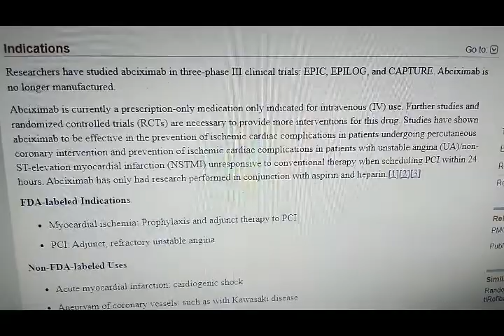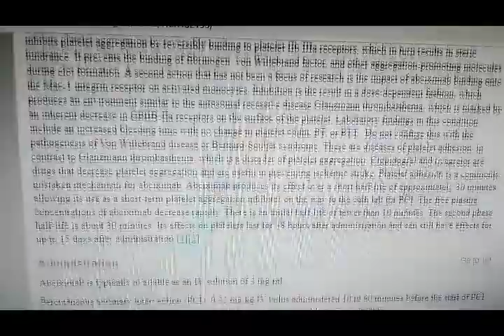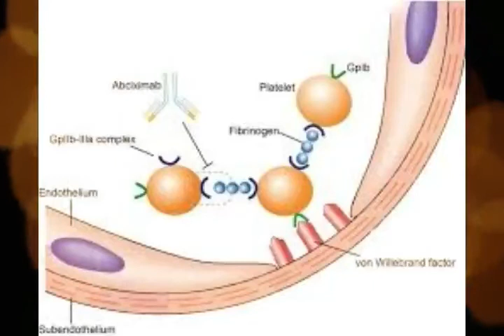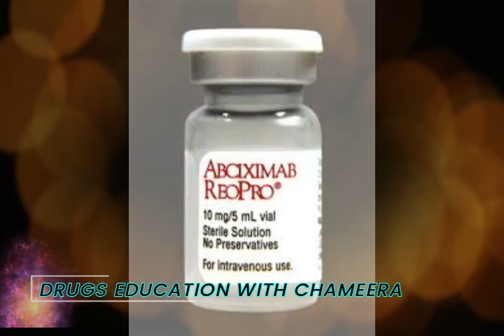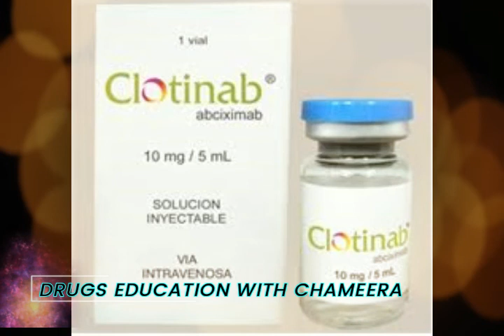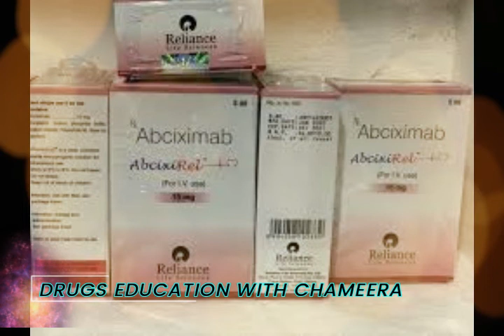Abciximab | Drugs | Medicine | Education | knowledge | English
Abciximab Drug full review